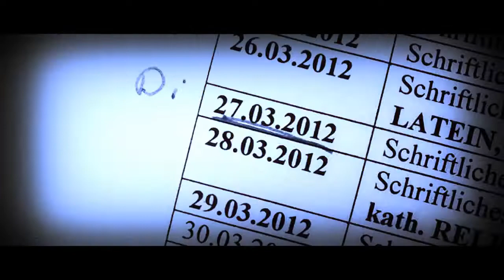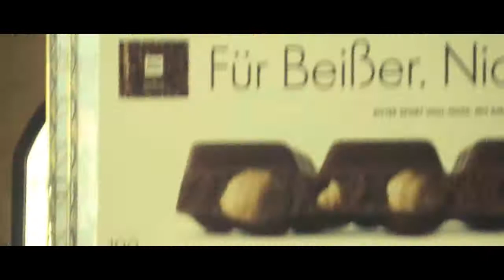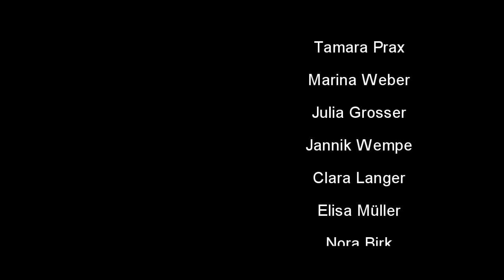Kursvorstellung 13A - Pestalozzischule Idstein - Abitur 2012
Die Kursvorstellung des Kurses 13A für den Abiball 2012 der Pestalozzischule Idstein.